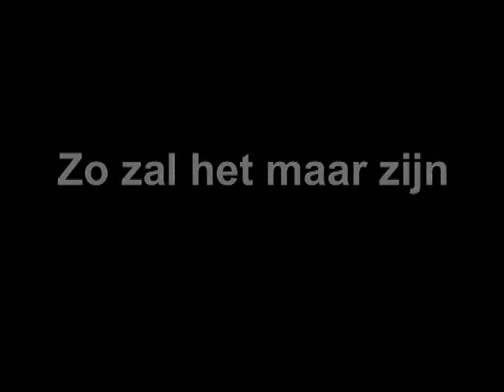Zo zal het maarzijn - Luc (3)